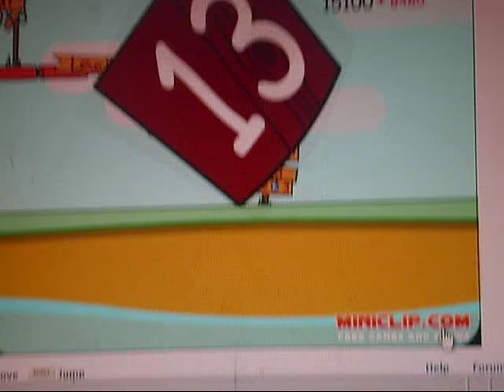RedBeard Gold Hunt Only 3 lives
3 lives only